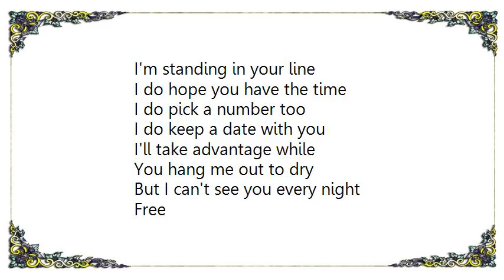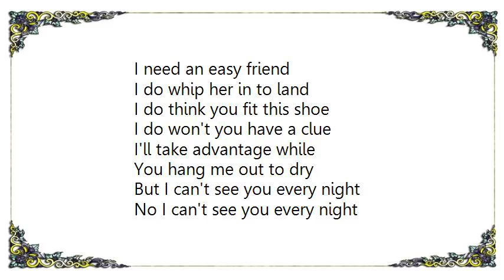Cibelle - About a Girl Lyrics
[Lyrics Cibelle - About a Girl]
I need an easy friend
I do, with an ear to lend
I don't think you fit this shoe
I do, won't you have a clue

I'll take advantage while
You hang me out to dry
But I can't see you every night
Free

I'm standing in your line
I do hope you have the time
I do pick a number too
I do keep a date with you

Free

I do whip her in to land
I do think you fit this shoe

No I can't see you every night
Free
I do
I do
I do
I do